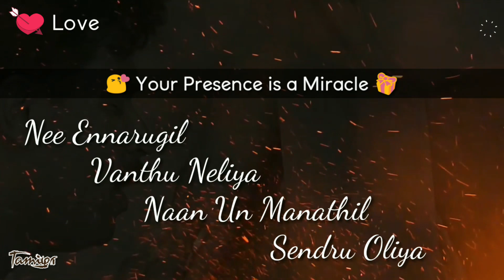Your Presence is a Miracle | New Love WhatsApp Status | Tamil New WhatsApp Status